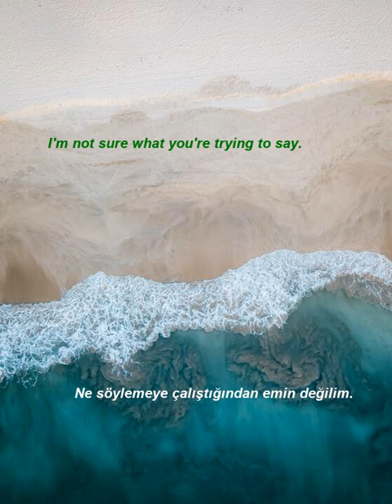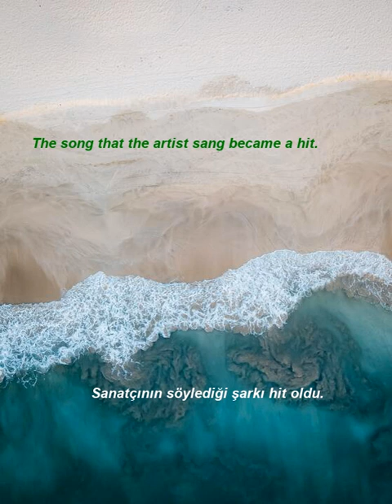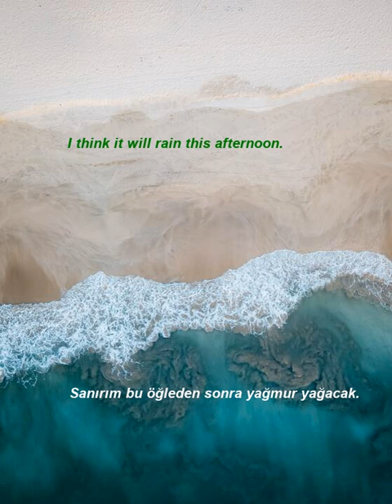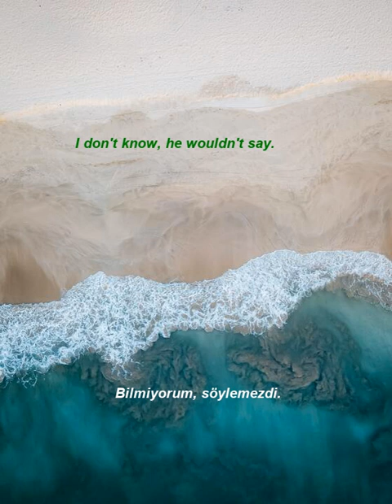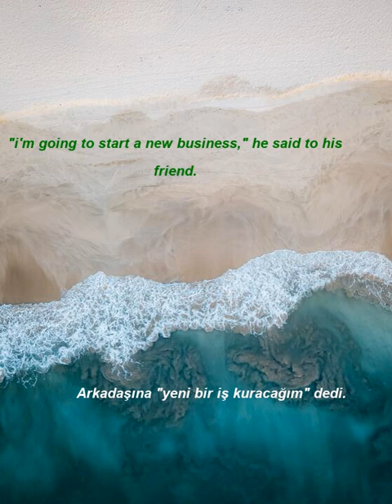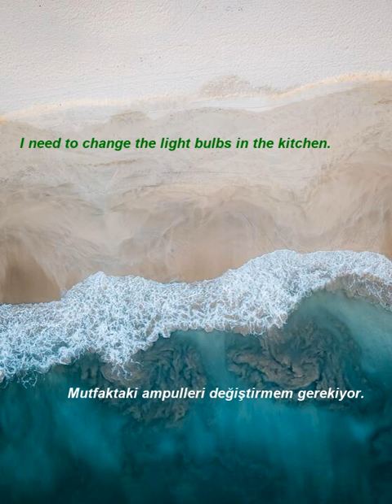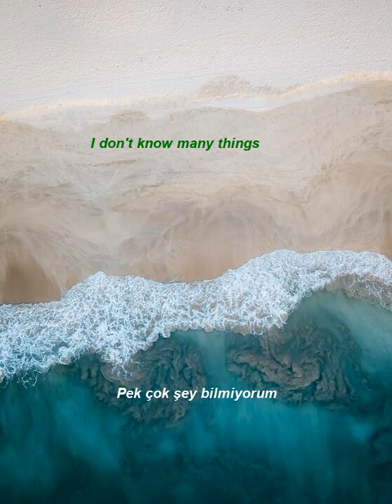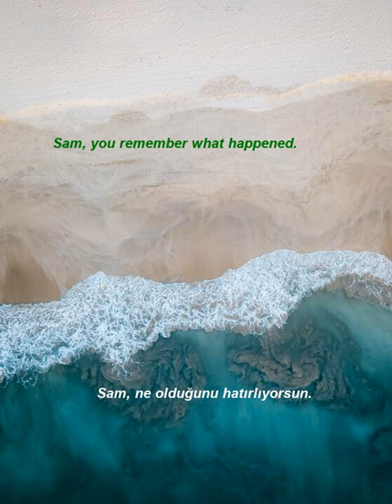İngilizce Türkçe Çeviri | 2 ay içinde kelime öğrenme problemininizi çözmek için ingilizce cümleler